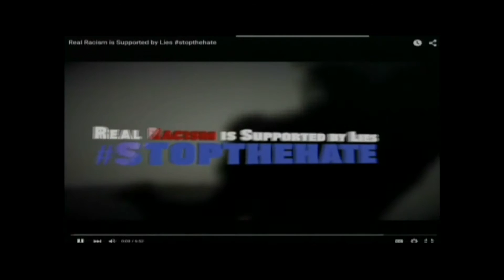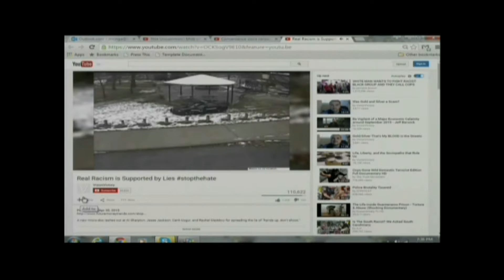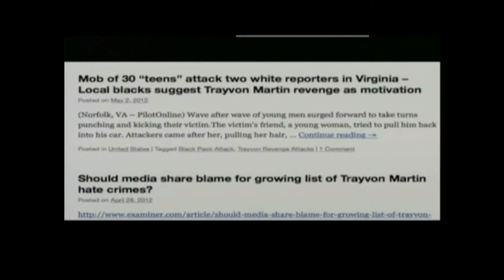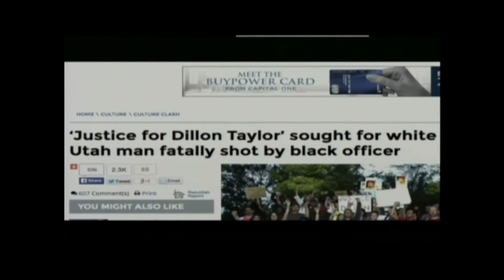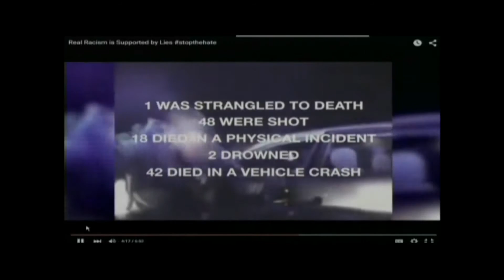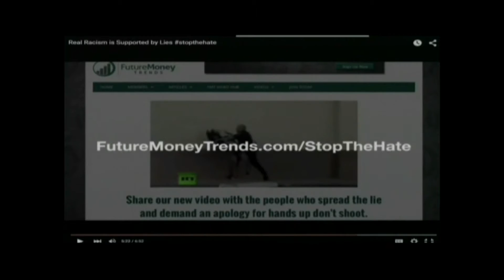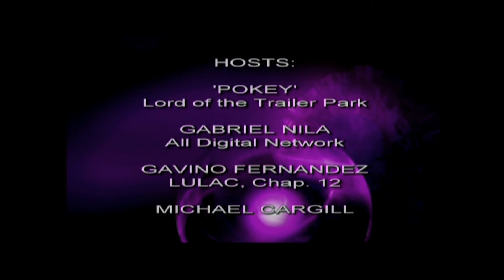The Trailer Park Show 8-3-2015 with Paul Hernandez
Good show with several topics.